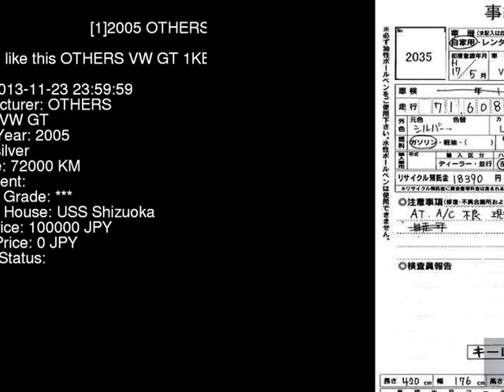2005 OTHERS VW GT 1KBLX - Japanese Used Car For Sale Japan Auction Import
2005 OTHERS VW GT 1KBLX - Japanese Used Car For Sale Japan Auction Import 1KBLX,OTHERS,VW,GT,USS Shizuoka,jdmvip,vip,jdm,cars,japan,jdmvip.com,japanesecars,usedcars Japanese Used JDM Car For Sale At Auction in Japan for Import